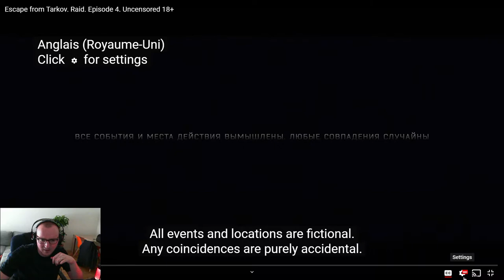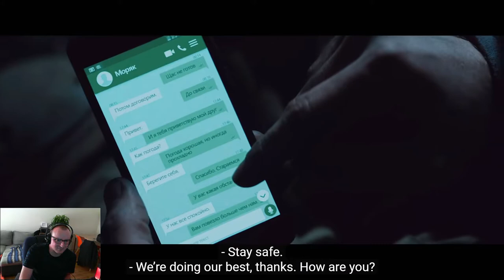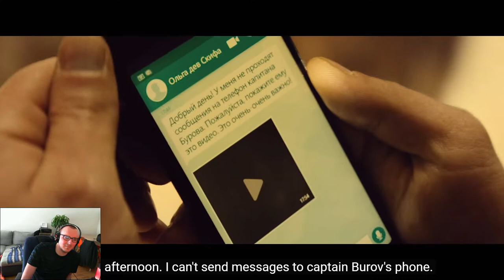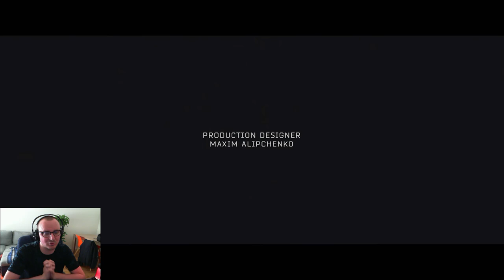Raid Episode 4 Réaction - Escape From Tarkov #95